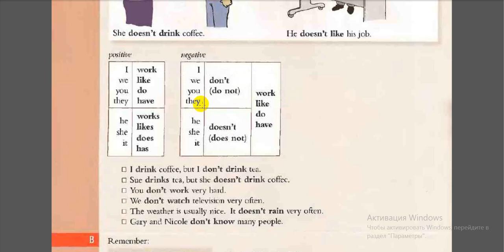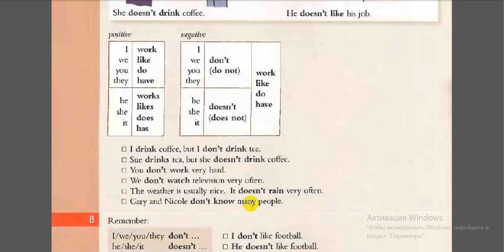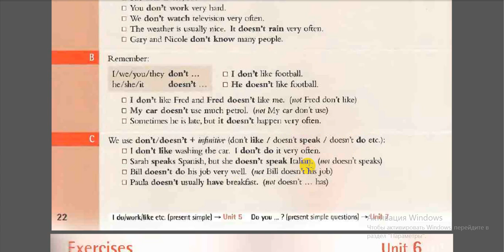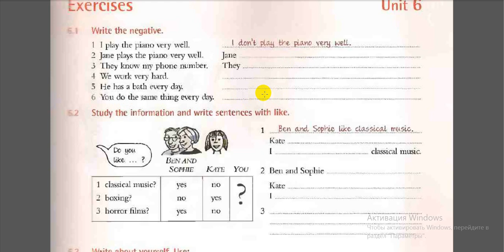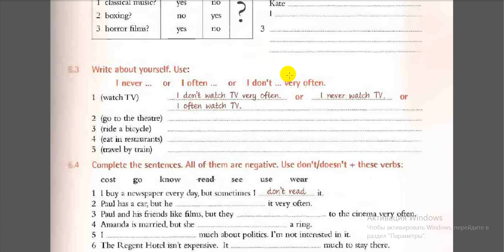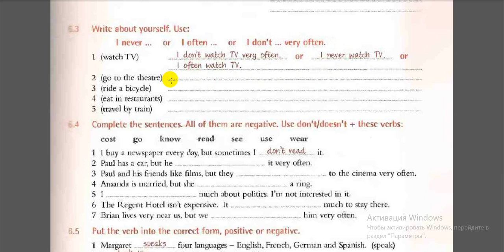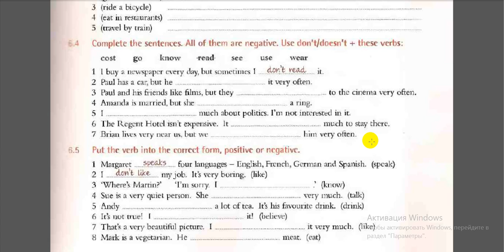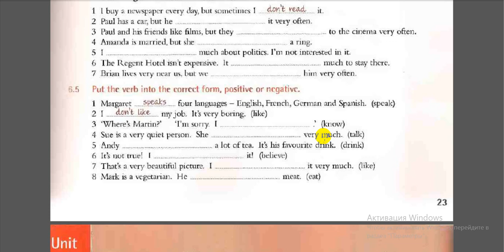Ағылшын тілі грамматика сабақ 6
Бұл грамматика сабақ 6. Толық грамматика сабақтарын көру үшін 3000тг төлеп 3-ай оқып бітіресіз. Курс арқылы грамматиканы төменнен жоғары деңгейге дейін біліп шығасыз.